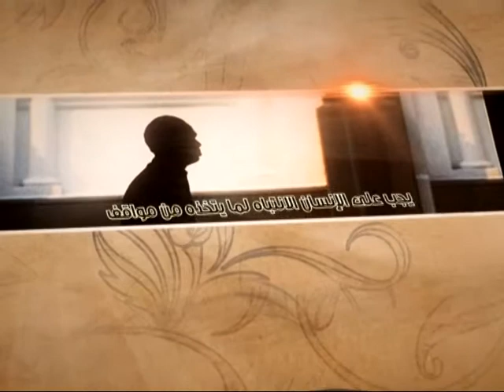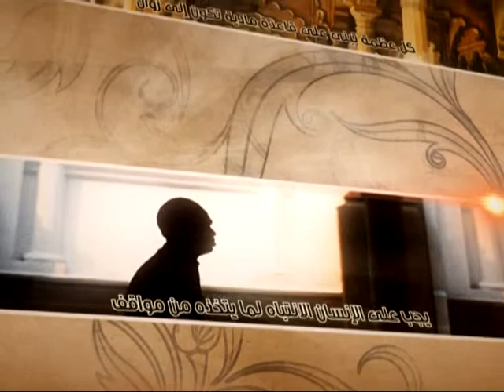العبقات - ثقافة أهل البيت عليهم السلام - آية الله الفقيه السيد محمد رضا الشيرازي رحمه الله